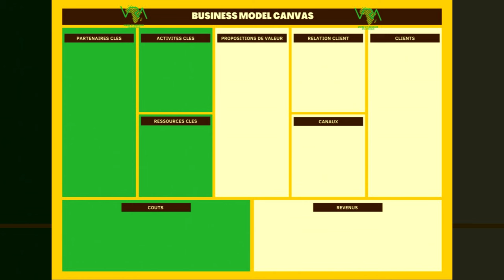7 Étapes pour démarrer un business en ligne en Afrique